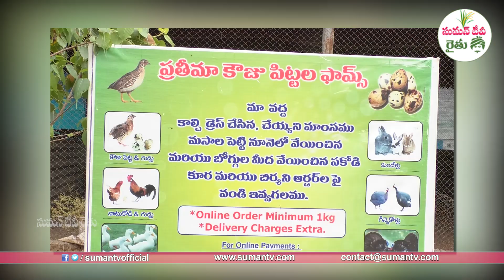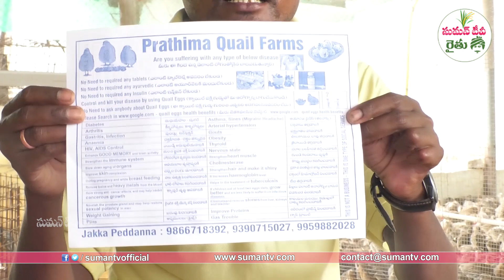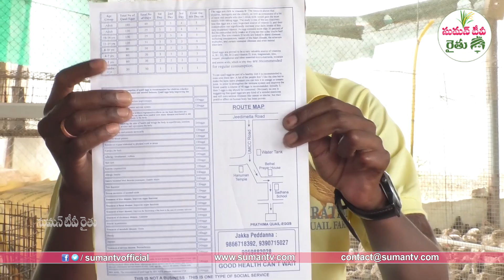Poultry farming||30రోజులో పెరిగే కౌజూ పిట్టా కేవలం 18రోజులోనే పెరుగుతాయి Sumantv rythu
quail bird male and female,
quail near me,
quails,
quail bird meat price,
quail price,
quail online,
quail meat price,
quails meat for sale,
quail chicken,
quail bird meat,
fresh quail meat,
bater bird,
feeding quail,
chicken quail,
japanese quail meat,
teetar meat price